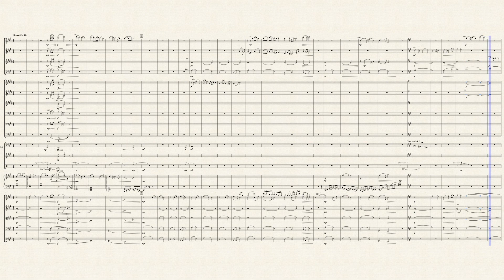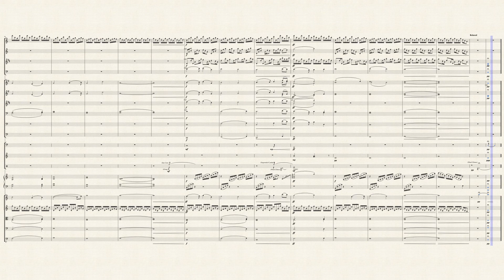A Shooting Star - Robin M. Butler - Finalist in the National Young Composers Challenge!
Finalist in the National Young Composers Challenge 2017!!
It's so exciting! there were over 100 submissions this year, so I'm really happy to be selected in the top 15!
And a big shoutout to the two other musescorers who were also finalists!
Congrats guys!